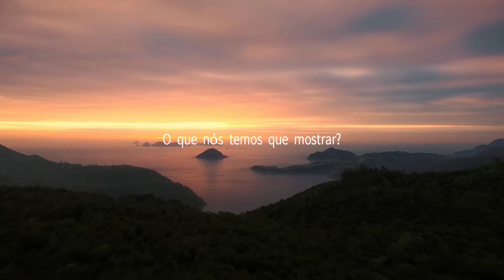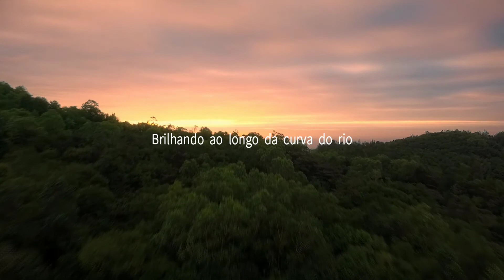M83 — “SPLENDOR” (Tradução)